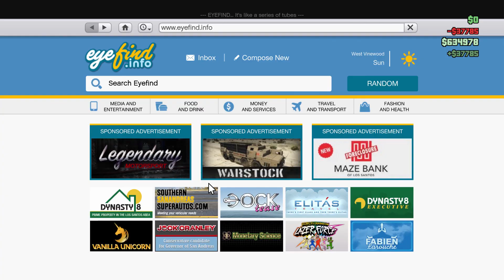How To Sell Weed in Style -- Playing GTA 5 with friends Part 24